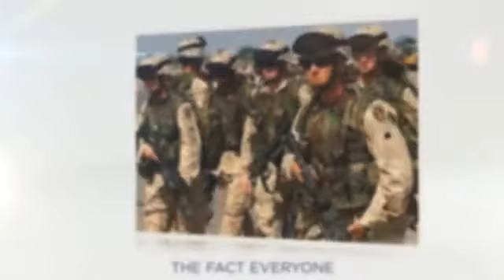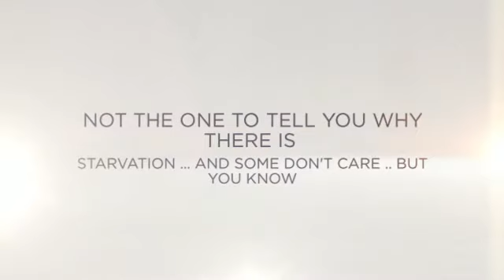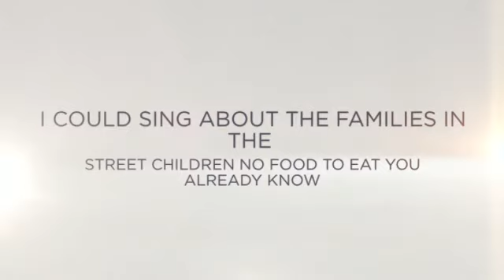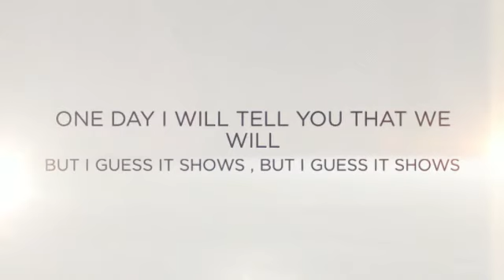C Robert Walker - You Already Know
A song about having a Conscience